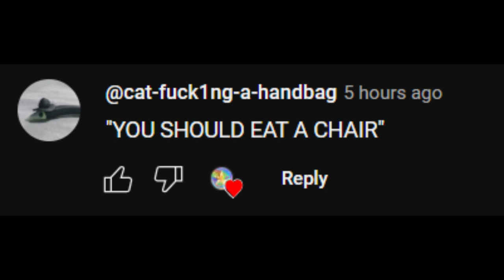Catie reading your quotes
There hasn't been a comment in about a month so here is this.